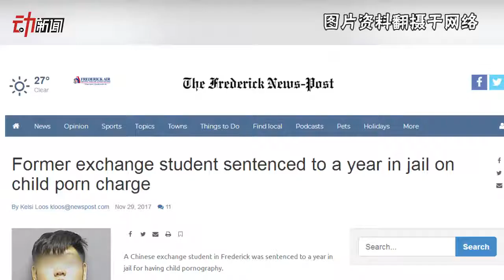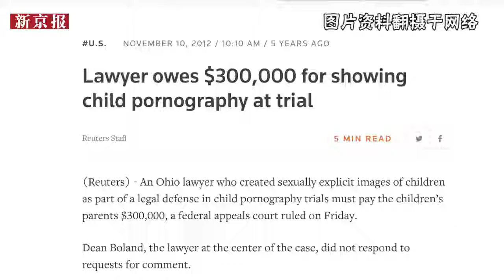动画：在美下载儿童色情片 18岁留学生被判10年监禁-新京报·动新闻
据封面新闻援引美媒报道，当地时间10月29日，18岁高中留学生杜某因下载儿童色情影片被判10年监禁，服刑1年，其余刑期暂缓执行。经查，杜某下载的儿童色情视频中，孩子年龄只有6岁或8岁，相关文件共55份。